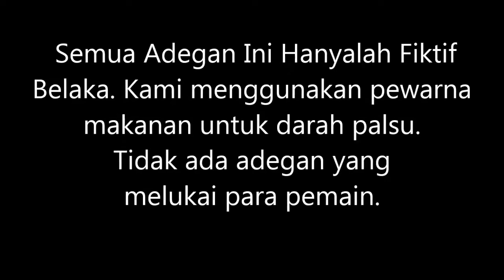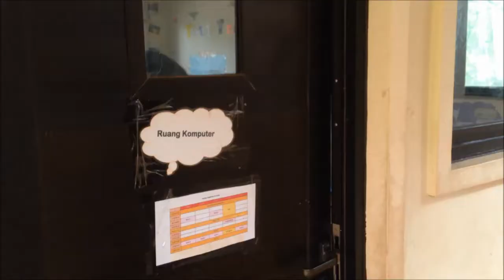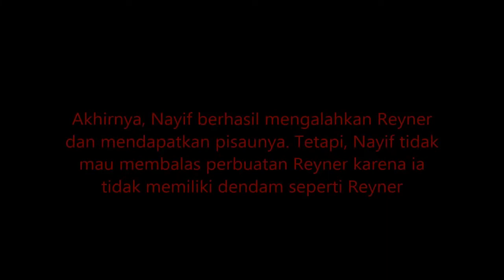Sky of Dream | DENDAM KESUMAT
Sekolah Alam Bambu Item (SABIT)
Menebar Salam, Membangun Peradaban.

Kampung Bambu Item RT 01/09 Kel. BojongKulur, Kec. Gunung Puteri, Bogor, Indonesia 16969